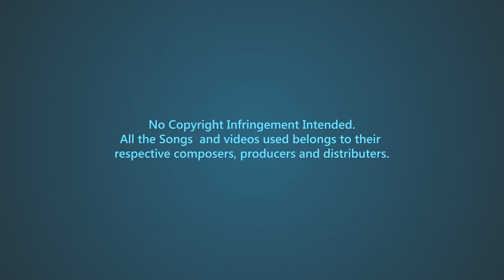In the End by Linkin Park ft. Arrow | Mix Mondays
Presenting the second video of our weekly video series Mix Mondays - In the End by Linkin Park ft.  Arrow, the song is 'In the End' by Linkin Park and the video is from the hit TV series Arrow.
Title Music by - Kapil Kumar